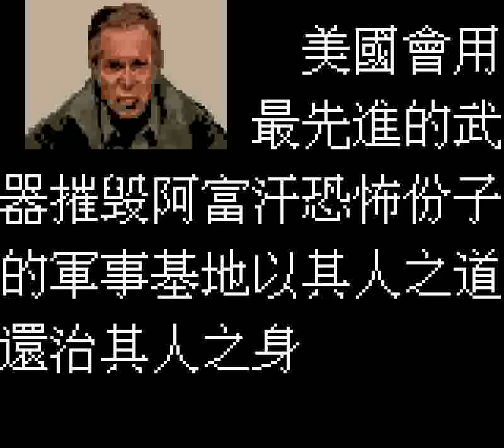Terrifying 9/11 (GBC) - Stage 2